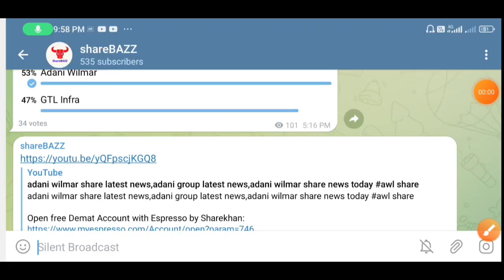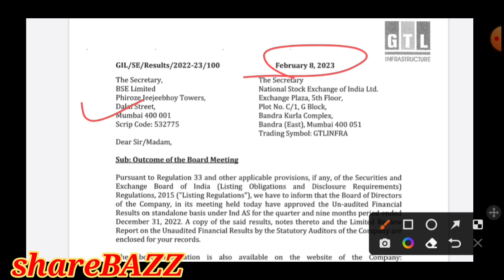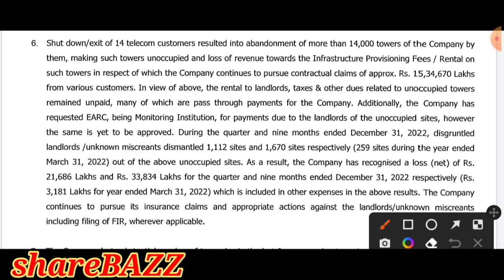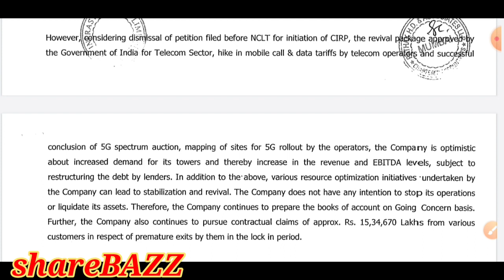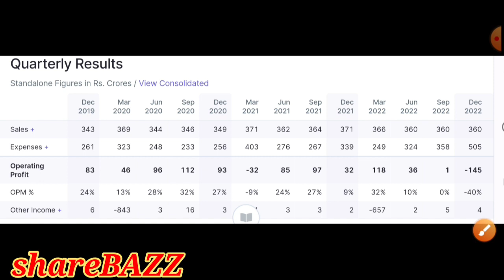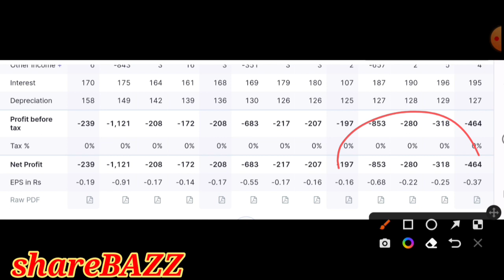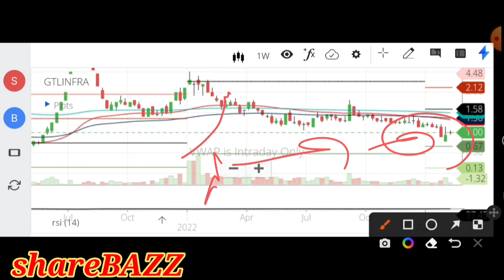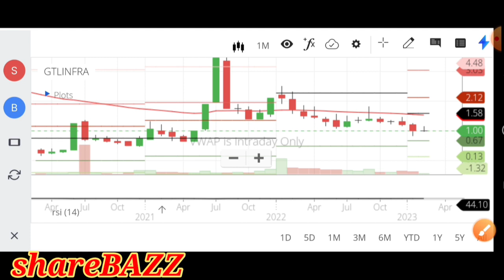gtl infra latest news, gtl infra latest news today, gtl infra share latest news, gtl infra news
Video description :
In this video we will discuss the fundamentals, news , support , resistance , target , pros and cons of the gtlinfra

gtl infrastructure ltd latest news today
gtl infrastructure ltd share price
gtl infrastructure ltd company profile
gtl infrastructure ltd stock analysis
gtl infrastructure ltd target
gtl infra share target 2022
gtl infra share price target 2022
gtl infra nse latest news
gtl infra news
gtl infra news latest
gtl infra latest news target
gtl infra share latest news target